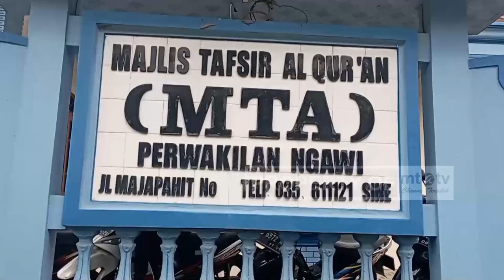SEMAKIN SEHAT DENGAN DONOR DARAH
KILAS INFO TERPILIH - Salah satu program berita dari MTATV yang membawakan kabar atau informasi terpilih dan terkini. Tayang pukul 16.00 dan 20.00 WIB setiap hari, kecuali Kamis dan Ahad